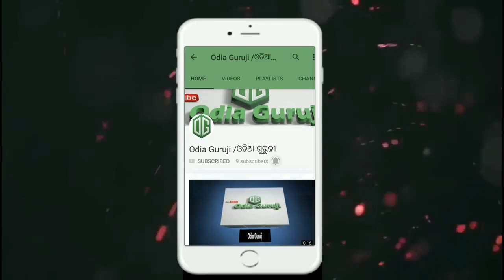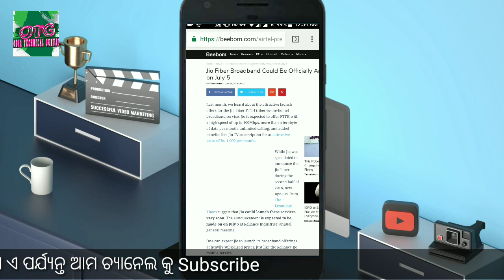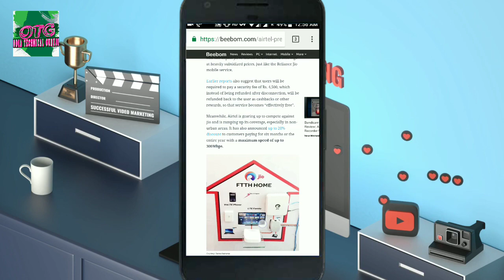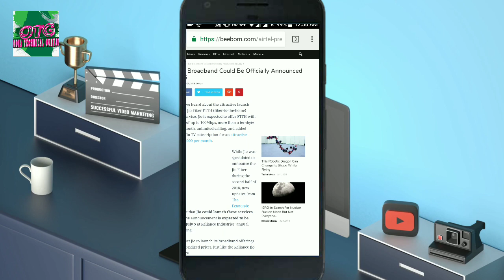Jio Fiber Broadband Lunches On July 5 || Free TV , Free Internet ,Free Calling Unlimited